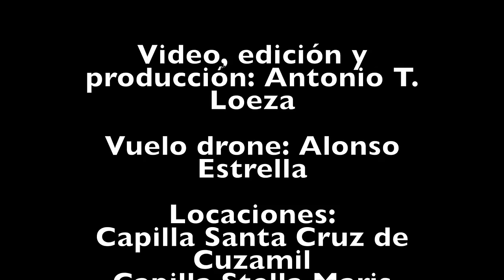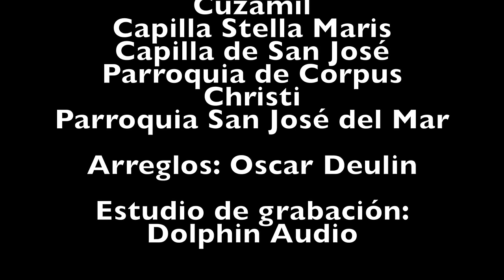YA NO ERES PAN Y VINO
Autor: Jorge Luis Bohorquez
Cantante: Lupita Aguilar

Ahora que eres cuerpo y sangre
Vives en mí
Y de rodillas yo caigo al contemplar tu bondad
Cómo no te voy a adorar.

Mientras te pierdes en mis labios
Tu gracia va inundando todo
Mi corazón
Con esa paz que me llena de alegría mi ser

Señor Jesús mi salvador
Amor eterno, amor divino
Ya no falta nada, lo tengo todo
Te tengo a ti

Dueño y Rey del universo
Cómo puede ser posible
Que busques mi amor
Tú tan grande y yo pequeño
Y te fijas en mí
Que cómo no te voy a adorar
De rodillas yo te pido
Que un día cuando tú me llames
Sea como hoy
Para mirarte a los ojos
Y poderte decir

Te tengo a ti, Jesús.